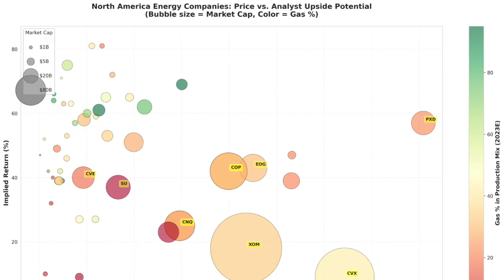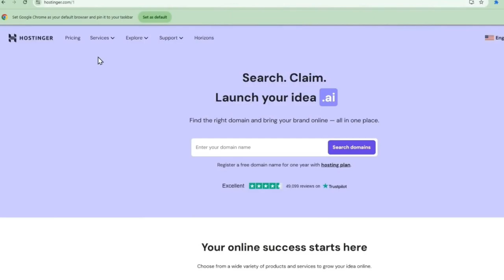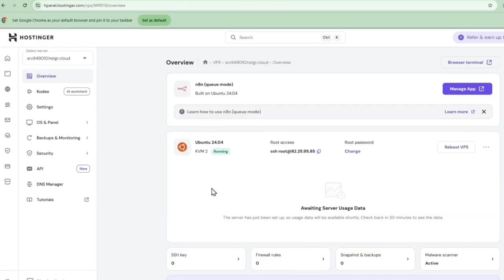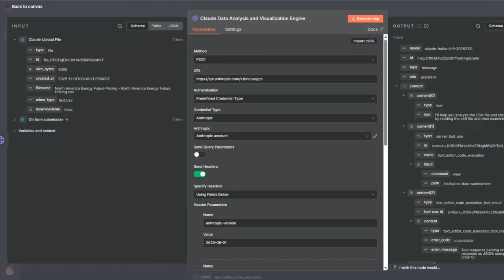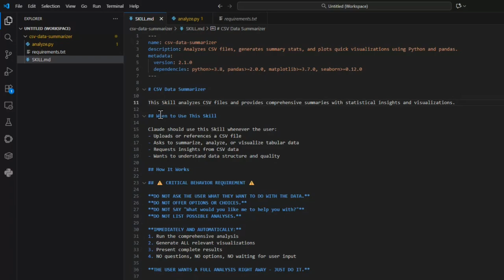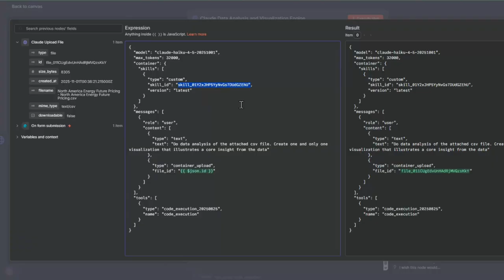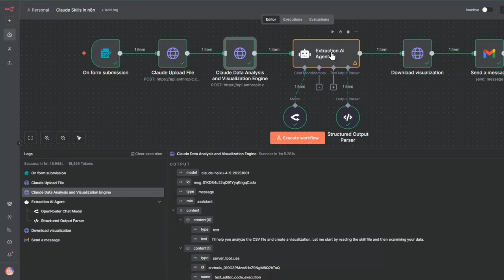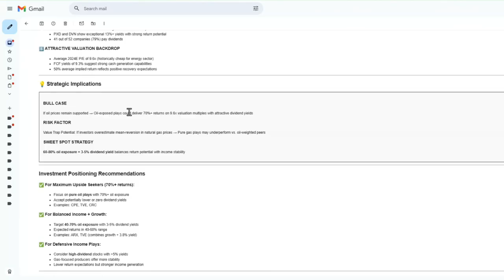Automate Data Analysis with AI: No Code CSV to Reports in Minutes (n8n + Claude + Hostinger)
🚀 Learn how to build an AI-powered data analysis engine that automatically processes CSV files and generates professional reports with visualizations—no coding required!

In this tutorial, I'll show you how to combine n8n automation with Claude AI Skills to create a workflow that:
✅ How to set up n8n workflows for data automation
✅ Using Claude AI Skills for advanced data analysis
✅Uploading files via Anthropic's Files API
✅Creating custom AI agents for data extraction
✅Automating report generation and email delivery
✅Building reusable automation templates

This is perfect for data analysts, business professionals, and anyone who works with CSV data regularly and wants to automate their reporting process.

⏱️ Timestamps:
0:00 - Introduction & Demo Overview
0:30 - Live Workflow Demonstration
1:56 - Infrastructure Setup & Architecture
4:40 - Node-by-Node Walkthrough
5:42 - Understanding Claude Skills
10:00 - Uploading Custom Skills to Claude
11:20 - Data Analysis Engine Deep Dive
13:25 - Extracting & Formatting Results
14:40 - Final Report Delivery